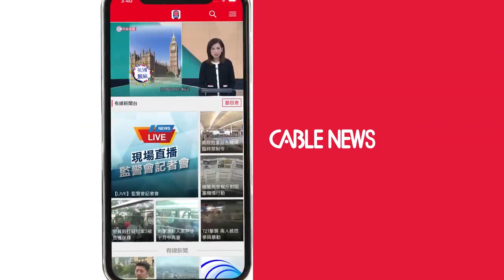東涌綫增建東站及西站 預計9年後落成 - 20200407 - 香港新聞 - 有線新聞 CABLE News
【東涌綫增建東站及西站   預計9年後落成】

政府6年前提出的東涌綫延線終於有時間表。項目造價187億元，會增設兩個新車站，預計2023年動工、2029年完成。